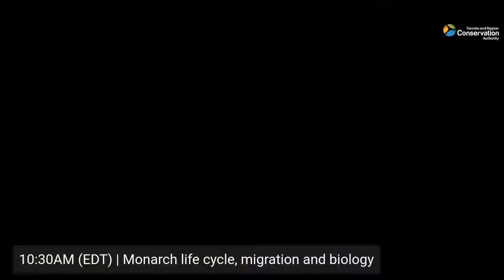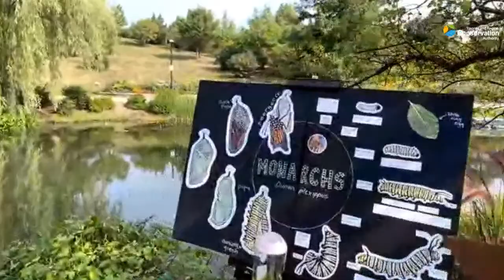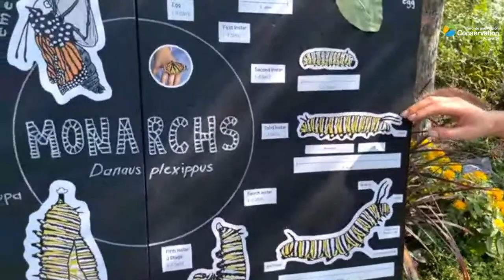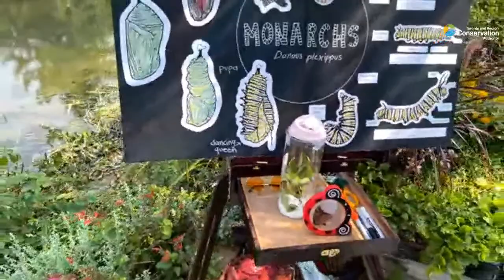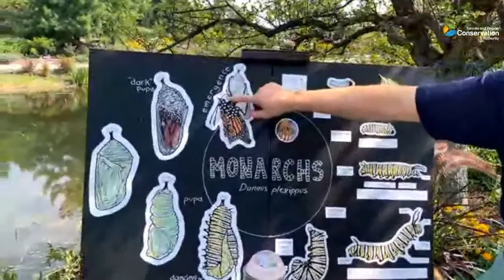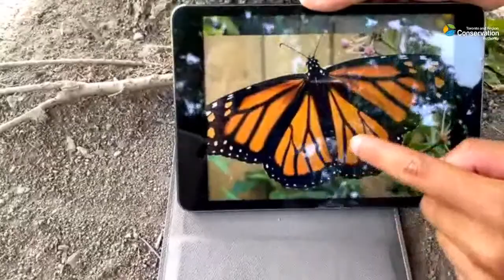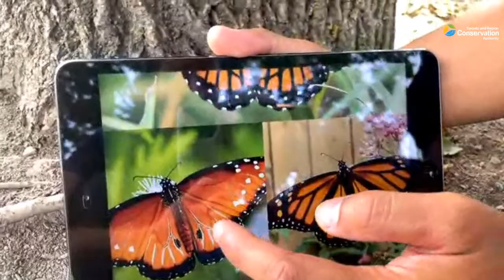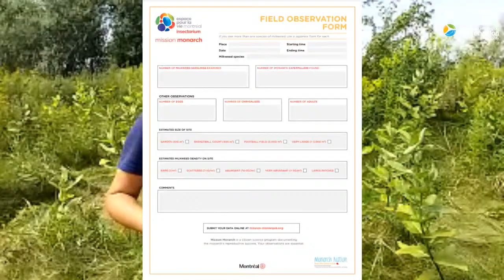Flight of the Monarch 2021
Toronto and Region Conservation Authority (TRCA) is proud to present Flight of the Monarch Day, a nationwide event to recognize the iconic monarch butterfly.

On August 21, 2021, communities and organizations across Canada will come together for a day of summer fun to celebrate one of North America’s most cherished insects!

Join us and be part of the movement to protect and raise awareness for the monarch butterfly.

LIVE PROGRAM
10:00AM (EDT) | Welcome to 2nd annual Flight of the Monarch Day!
10:30AM (EDT) | Learn about Monarch life cycle, migration and biology
11:30AM (EDT) | Find out how to create a Monarch-friendly garden
2:00PM (EDT) | Storyteller April Nicolle will share stories and teachings about Monarch butterflies and their connection to Indigenous culture